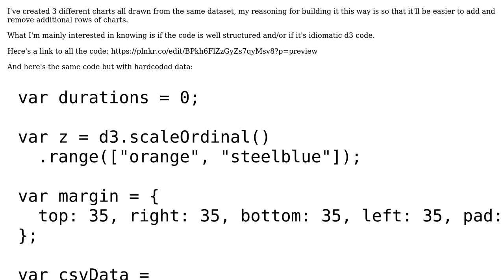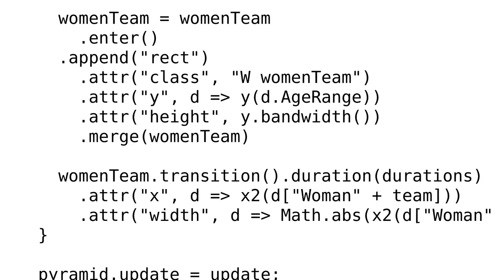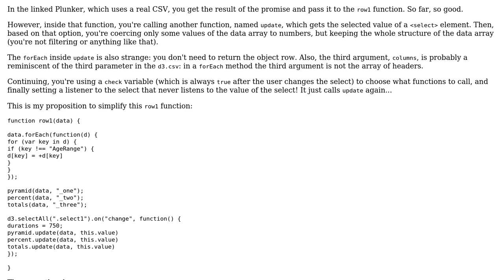Code Review: Update multiple charts simultaneously in d3.js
With thanks & praise to God, and with thanks to the many people who have made this project possible! | Content (except music & images) licensed under CC BY-SA | Music | Images & others | With thanks to user Robert Andersson user Gerardo Furtado and the Stack Exchange Network Trademarks are property of their respective owners. You are responsible for your own actions.